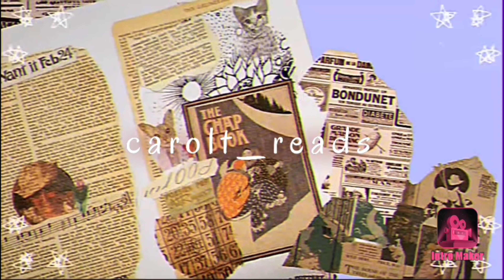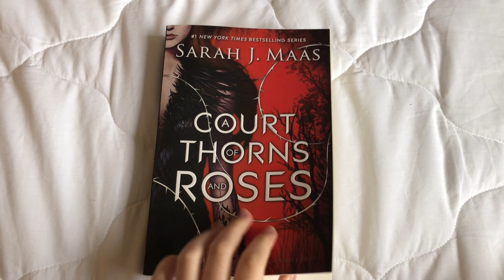I read A Court of Thorns and Roses 🌹 for the first time // stranger things readathon vlog!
Today I will be reading a court of thorns and roses for the first time for my second week of the stranger things readathon vlog! I will talk about if I think acotar is worth it, you will see my live reactions and I promise it will be a fun time! Let me know down below if you have read this series and what you think of it ( please NO spoilers in the comment section!!)

ʕ´•ᴥ•`ʔ